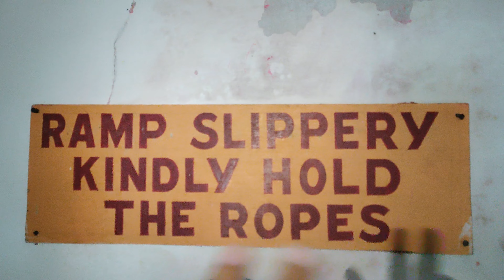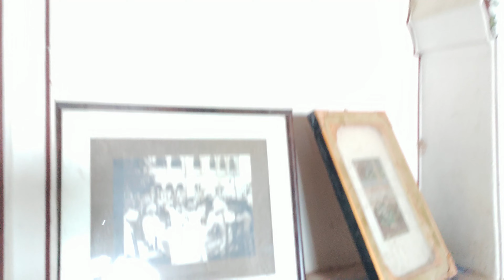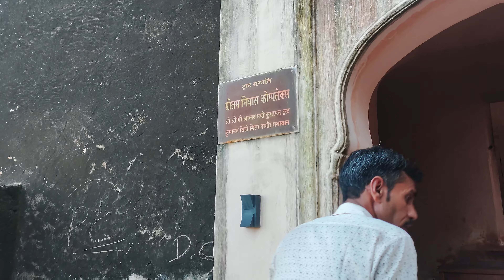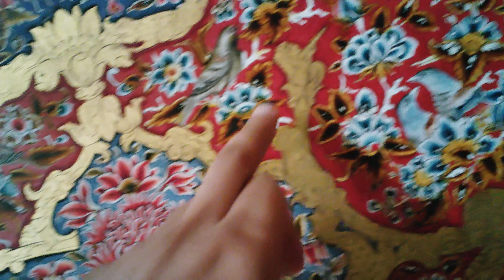Kuchaman Fort का सच | Kuchaman City Fort Tour | Facts | Rajasthan Tourism in Hindi | Anandraj 24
Kuchaman Fort का सच | Kuchaman City Fort Tour | History- Rajasthan Tourism in Hindi | DRONA Movie Shooting Location | Priyanka Chopra | Abhishek Bachchan | Kay Kay Menon | Bollywood Action Movie | Anandraj 24

0:00 In This Video
1:00 Basic Details Before Entry in Kuchaman Fort
1:38 Start Tour
4:00 Kuchaman City Beautiful Seen
4:40 Hanuman Temple & Ganesh Temple in Kuchaman fort
5:25 Panchpoll Dwar
7:20 Panchpoll Get Facts
8:31 Tour Guide Durga Singh
8:44 Meena Bazar Kuchaman fort
9:13 11 Shivling Temple
11:08 Underground Sweeming Pool
15:15 Jal Johar in Kuchaman fort
18:44 Golden Mahal
22:47 Team Introduction 1770 😀
24:56 Kuldevi Nagnichimata
26:14 KALKOTHARI
26:45 Sheesh Mahal
28:40 Hawa Mahal
30:35 Top ke Gole
31:26 Sainik Area
35:09 Thanks for Watching

About ABC Digital Services :-
We at ABC Digital, We Empower Your Brand to Achieve More on All Digital Platforms, support our customers in rising their ambitious business, generate more web traffic, connect with valuable customers and grow their company at new heights.